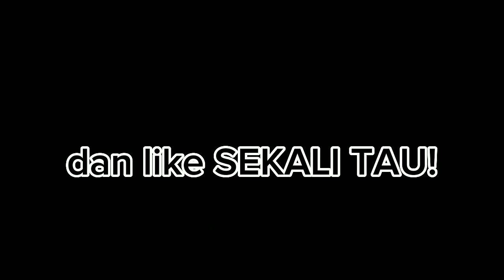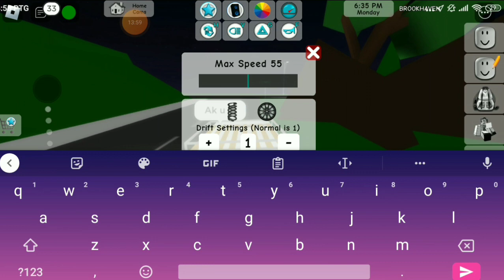Siasat Tempat Rahsia!😱